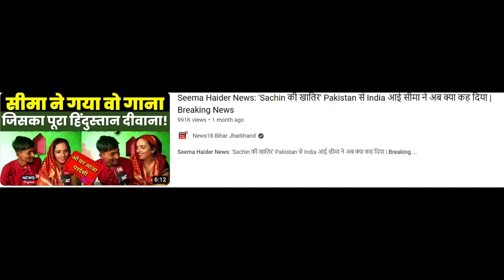lappu Sachin aur Bakchod Reporter! news walo ka Bawasir💩💩😂😂😂🤣😁